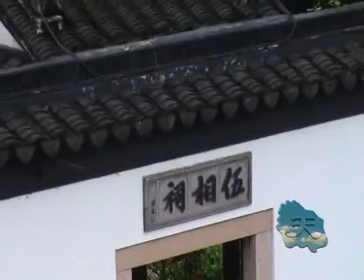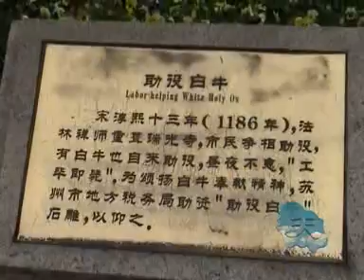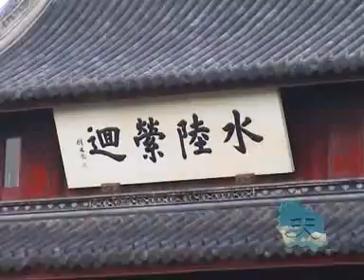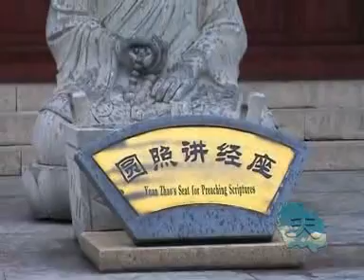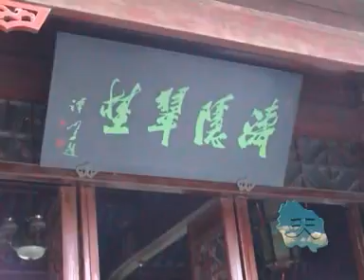The Panmen Scenery Area,Suzhou,China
Panmen Scenery Area was built on the base of some historic sites by using the architectural structure of classical gardens. It is famous for its numerous historic relics and abundant human landscapes and has been listed as the National 4A Tourist Area.